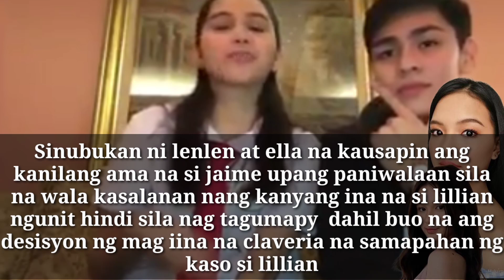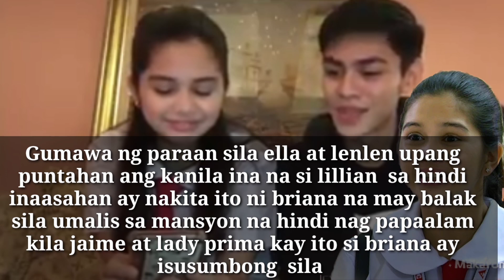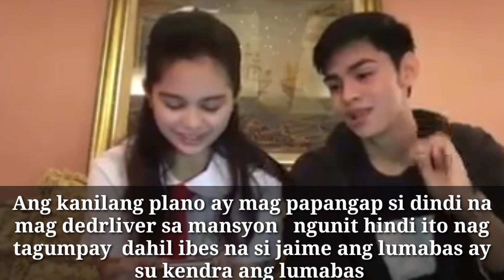PRIMA DONNAS PLANO NI KENDRA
Publish march 13 2020
Courtesy gma7 prima donnas